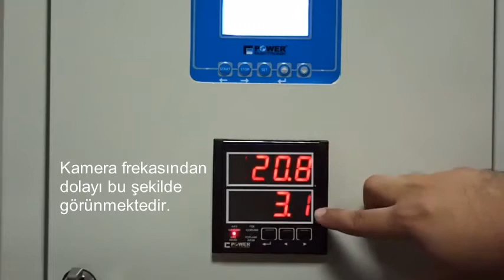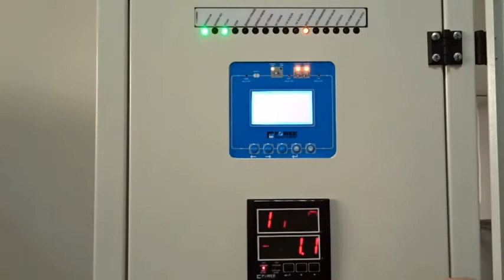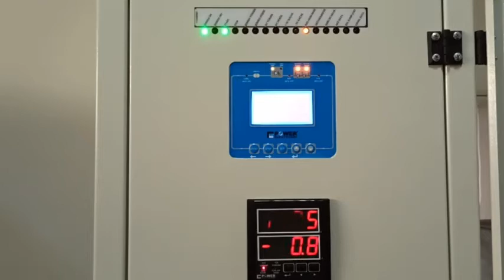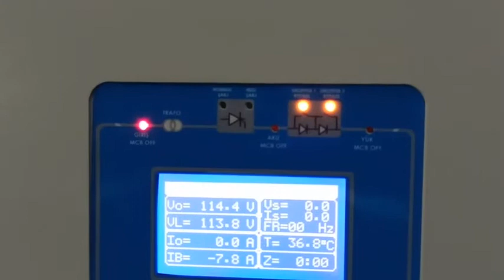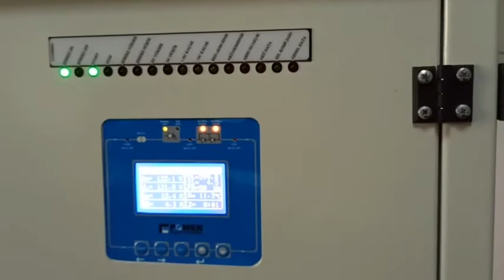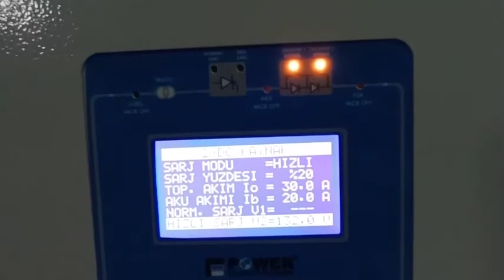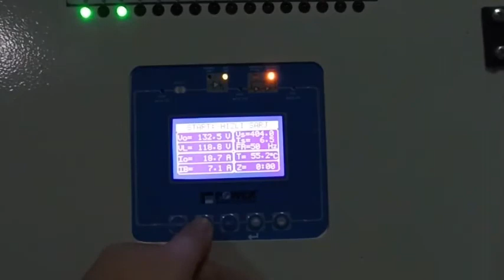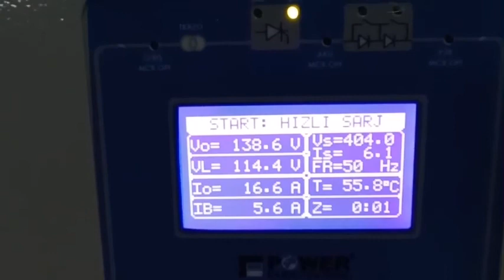TEİAŞ Redresör Akım Sınırlama